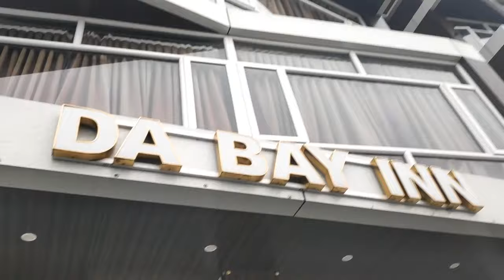Part 1 | Reaching Port Blair | Andaman Trip | IKS Vlogs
Hey, guys, this is Ishan Kumar Sharma (IKS) & thank you for taking out time to watch my video. Do "LIKE" the video if you enjoyed watching or Do "COMMENT" if you want to Suggest something or Appreciate my efforts.

Port Blair (About this soundpronunciation (help·info)) is the capital city of the Andaman and Nicobar Islands, a union territory of India in the Bay of Bengal. It is also the local administrative sub-division (tehsil) of the islands, the headquarters for the district of South Andaman and is the territory's only notified town.

Port Blair serves as the entry point for visiting the Andaman and Nicobar Islands. Port Blair is connected with mainland India by both air and sea. It is a 2-3 hour flight from mainland India to Port Blair's Veer Savarkar International Airport, and 3–4 days by sea to reach Kolkata, Chennai, or Visakhapatnam from Haddo Wharf in Port Blair. It is home to several museums and a major naval base INS Jarawa of the Indian Navy, along with sea and air bases of the Indian Coast Guard, Andaman and Nicobar Police, Andaman and Nicobar Command, the first integrated tri-command of the Indian Armed Forces and the Indian Air Force.

About IKS Vlogs - A Lifestyle vlogger from Delhi,India. I love to travel and exploring new places.

travelling
vlog
travelblog
travelvlog
travel
youtubeblog
travelblogsindia
Category
People & Blogs
Category
People & Blogs
Category